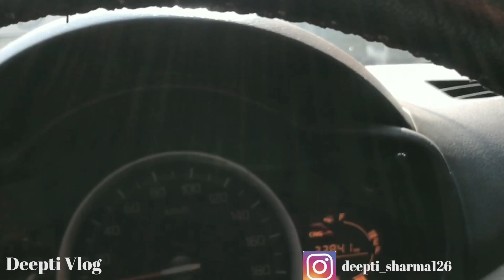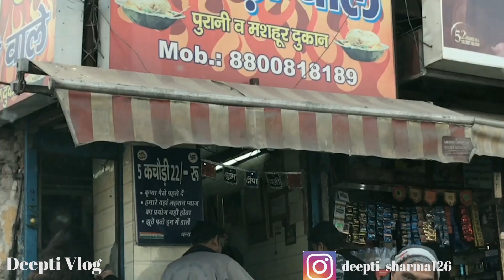SHARMA G KACHORI VALE | Deepti Vlog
its realy very tasty tasy
love to have in winter